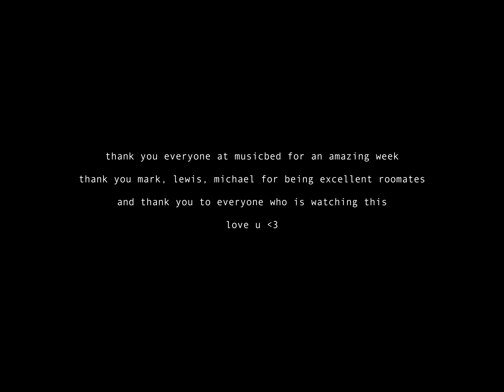Something We All Need To Hear.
Living in this kind of environment isn't as beneficial as we would think. Something we all need to hear is take a second to breathe and slow down. Enjoy the little things and stop being so hard on ourselves.

My Gear List: (If you purchase using these links it gives me a little extra and helps me keep these videos coming to you but doesn't cost you any more!)

Sony FX3
Sony FX6
Sony 20 1.8 E
Sigma 24-70 EF
Sigma EF to E Adapter
Aputure 300x
Aputure 300dii
Aputure 600d
Aputure 1200d
Aputure Nova p300c
Amaran F22c
Amaran Tubes
Aputure B7c Bulb
Aputure Fresnel 2x
Aputure MC
Aputure MC (12 Light Kit)
EasyRig Minimax
DJI Ronin S
Rode NTG2 (My talking head mic)
Zoom H4n Pro: (I run my NTG2 through this)
Wooden Mattebox
Tiffen ProMist 1/8
Tiffen ProMist 1/4